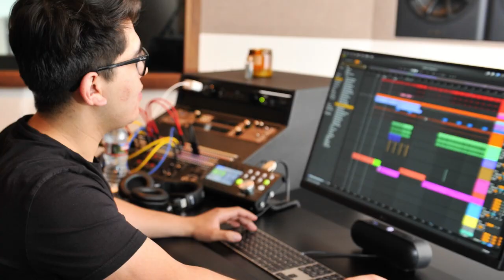Credits Due Workshop at SONA Songwriting Camp in Hollywood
CAN WE MAKE METADATA A PART OF THE SONGWRITING PROCESS?

Music industry experts discuss the triumphs and pitfalls of the songwriting process with a group of music creators at a SONA songwriting camp in Hollywood, California.

Michelle Lewis -  Emmy-winning songwriter, Co-Exec Director of SONA
Niclas Molinder -  Award-winning songwriter, music producer, Founder of Session & MRAF
Lulise - Artist & Songwriter
Justin Sinclair - Songwriter, Producer & Artist
Margaux Uranken - Pianist, Arranger, Songwriter
Seb Ali - Artist, Entertainer & Songwriter